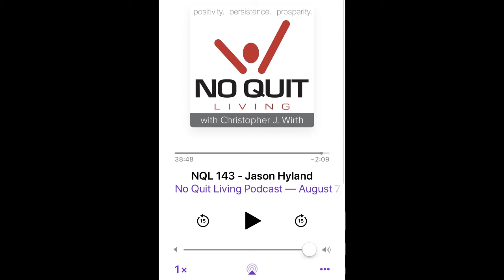No Quit Living Episode 143 | Jason Hyland | Addiction, Recovery, Accountability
Alcoholic ► Addict ► Bestselling Author ► Soon-to-be Marathon Runner

Bestselling author Jason Hyland joins Host Chris Wirth on Episode 143 of the No Quit Living Podcast. Jason discusses how he overcame his decade long addictions to opiates and alcohol, using gratitude and vulnerability as his defining strengths, and finding his purpose of helping spread hope and inspiration from coast to coast, and beyond. His gratitude for life allows him to go out and inspire each day.

Hyland wrote his #1 national bestselling book Stop Thinking Like That: No Matter What while living in a recovery home with 15 other addicts. Overcoming massive adversity, ignoring the noise, and building an undeniable positive mindset, he proved to all that anything is possible if we want it bad enough.

Share some laughs, get deep into accountability and being vulnerable, and get inspired on this No Quit Living podcast. Hyland proves his motivational worth and as to why he is highly recommneded Recovery Coach throughout Boston and his newly founded "Motivational Recovery" program.